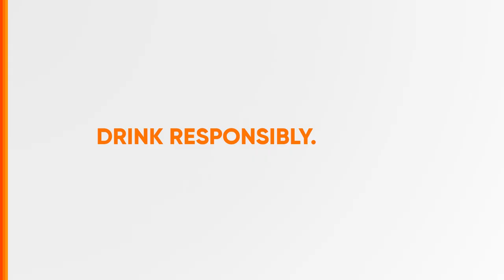Tanduay 65 Radio Ad 2021 20s (Cebuano Version)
Ito po ang 2021 Radio Ad ng Tanduay 65 (in Cebuano).
DRINK RESPONSIBLY.

DRPS Two 3885: Tanduay 65 Radio Ad 2021 20s (Cebuano Version)